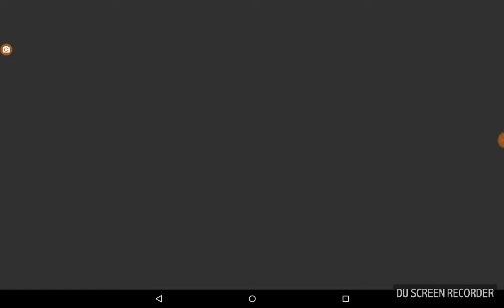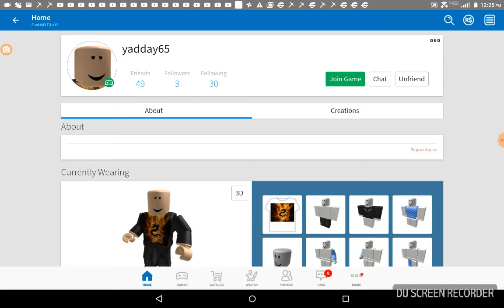IM BACK IN ROBLOX GUYS!!!!!